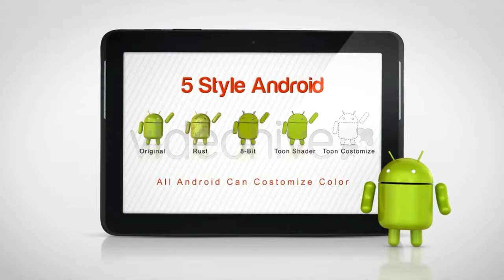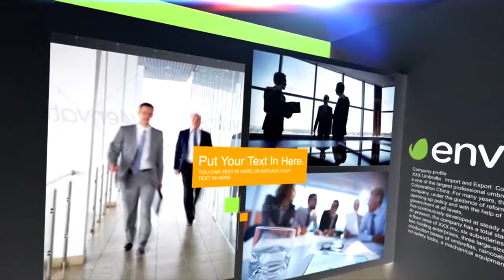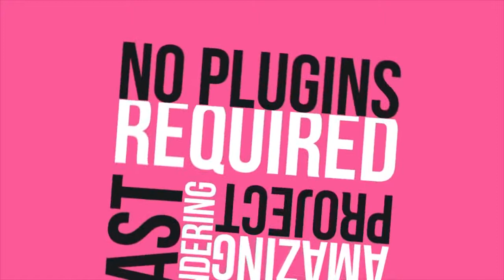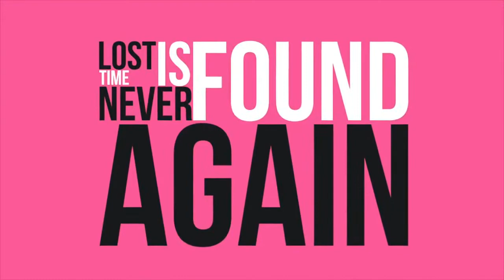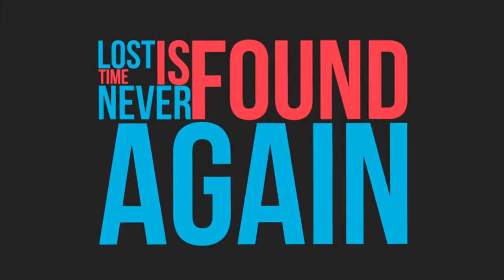Android Presentation - After Effects Template | Mega Pack +10 items